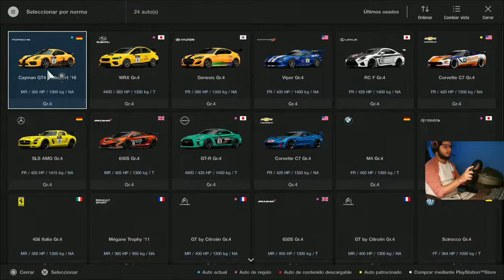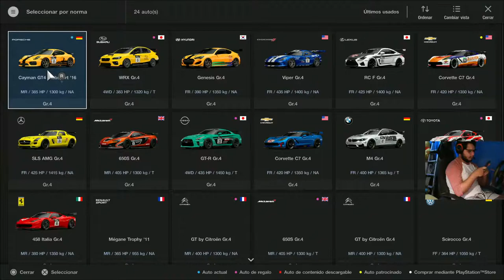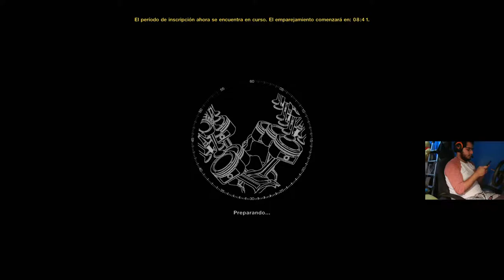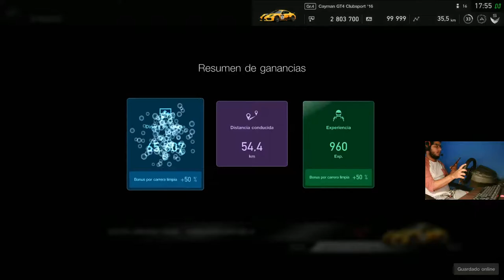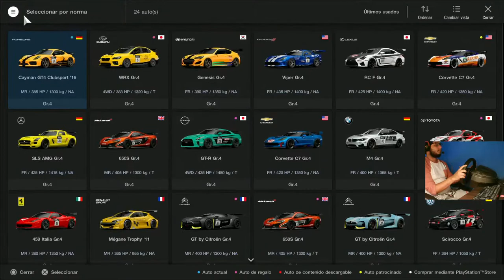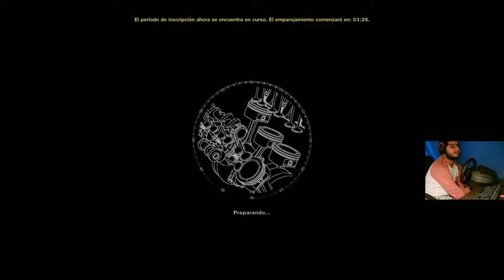GT Sport: Finally uploading content at 60fps 1080p with Elgato video capture